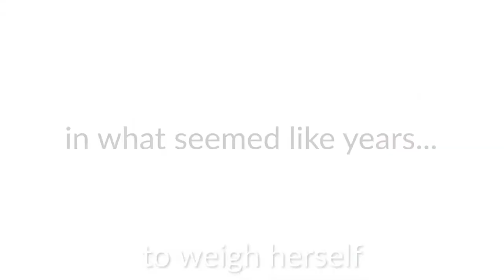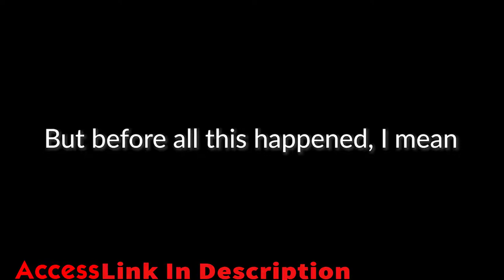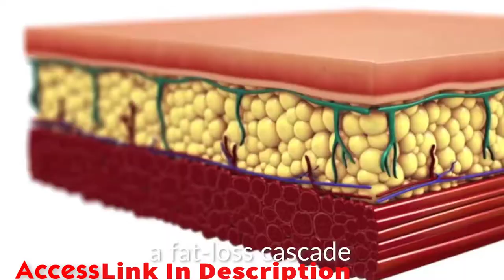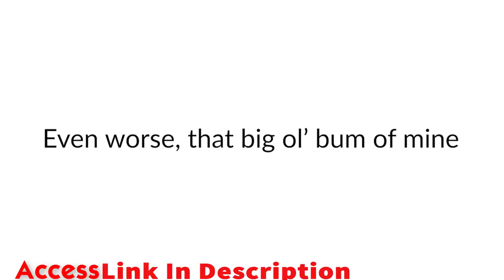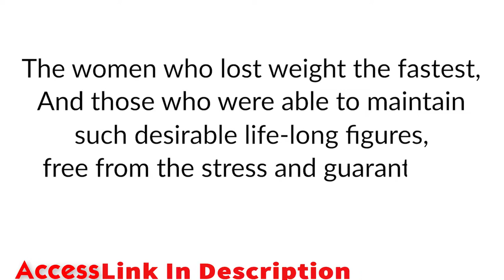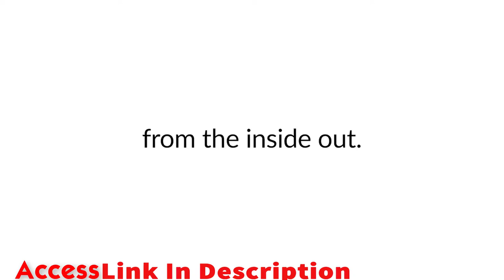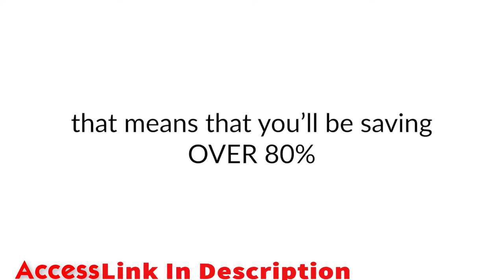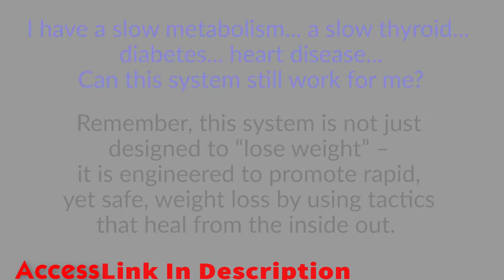Weight Loss Transformation | Weight Loss Diet 2019 | 36 Ids Gone In 6 Weeks!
How One Woman Discovered the Female Fat-Loss Code Missed by Modern Medicine And Lost 84lbs Using a Simple 2-Step Ritual That 100% Guarantees Shocking Daily Weight Loss
Before & After
Weight Loss Transformation Weight Loss Diet plant